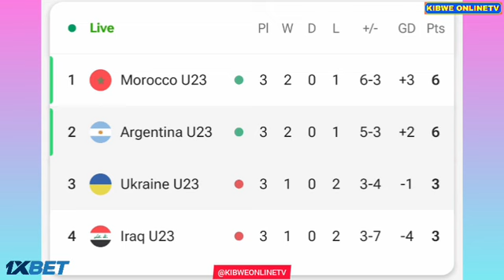Thiago Almada Goal - Ukraine vs Argentina U23 (0-2), All Goals Results And Extended Highlights.